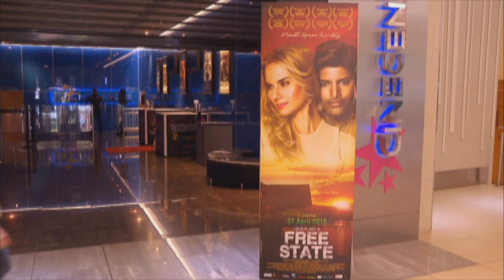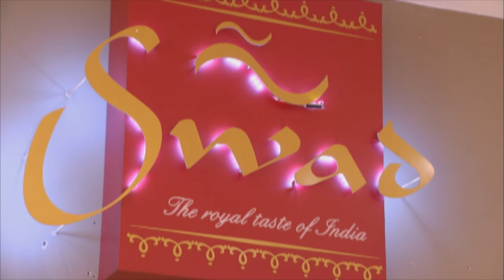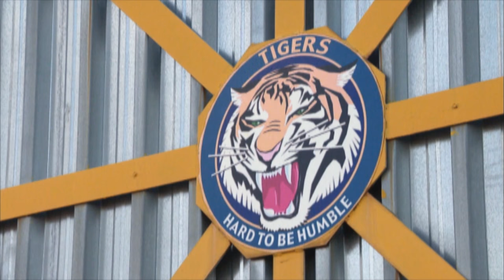Mela Encore S35 Rev 5 Andrew Govender YouTube 720p